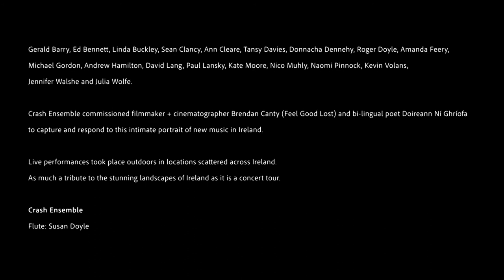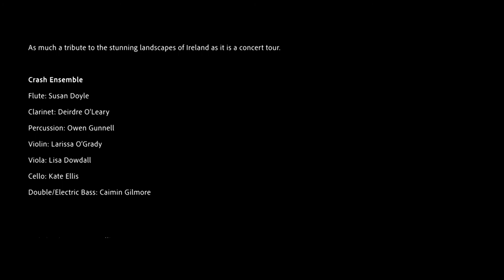Naomi Pinnock : Between